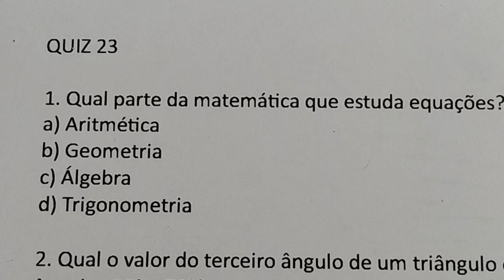1 QUESTÃO DE MATEMÁTICA BÁSICA | Qual parte da matemática que estuda equações?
Qual parte da matemática que estuda equações?
a) Aritmética
b) Geometria
c) Álgebra
d) Trigonometria